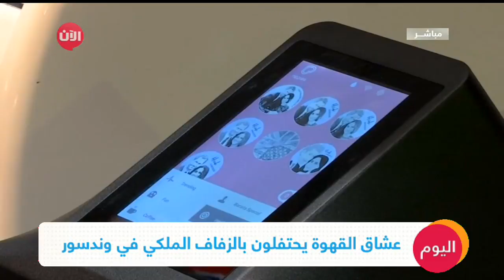عشاق القهوة يحتفلون بالزفاف الملكي في وندسور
يستطيع عشاق القهوة في وندسور البريطانية، الاحتفال بزفاف الأمير البريطاني هاري على خطيبته الممثلة الأمريكية ميجان ماركل برشف مشروب قهوة خاص يحمل على سطحه صورة للعروسين.
ويقدم مخبز في بلدة وندسور هذا المشروب الساخن تحت اسم (ميج-هاري تشينو) احتفالا بزفافهما يوم السبت المقبل.